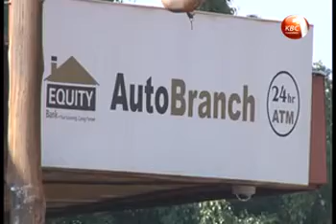Equity boss James Mwangi named 2015 Ai40 CEO of the Year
Equity Group Holdings CEO James Mwangi was recognized as the 2015 Ai40 CEO of the Year at this year's 8th Annual Africa Investor (Ai) CEO Investment Summit, held in New York. During the Summit, Equity Bank was named the 2015 Best Performing Ai40 Company.